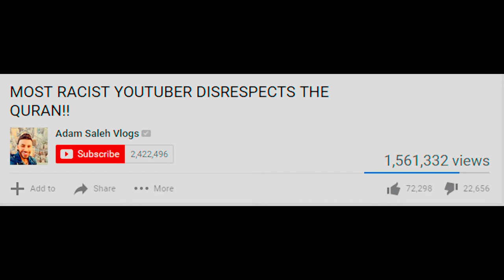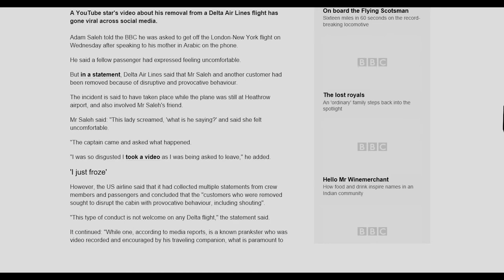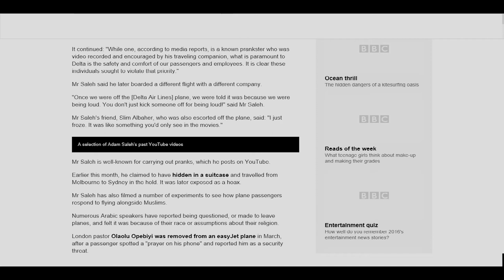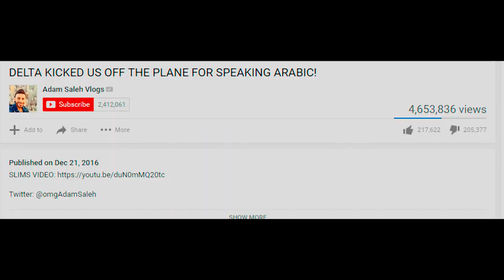Adam Saleh and Misadventures in Flight: A Rant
Pardon the God awful editing. This is literally my first time doing any real editing. If there's one thing I can't stand, it's a successful phony. Youtube seems to love em, though. This one's name is Adam Saleh.